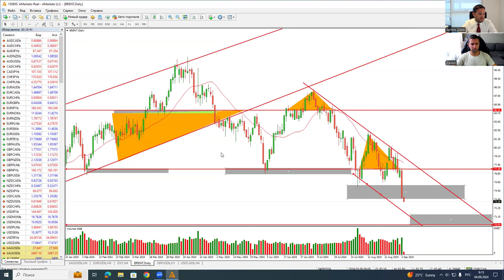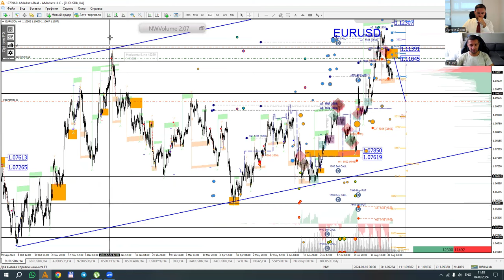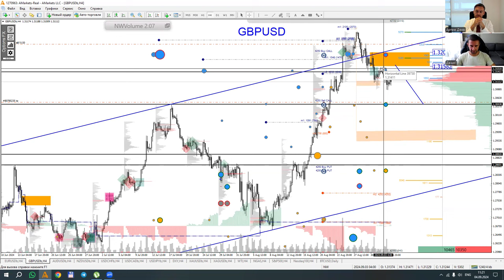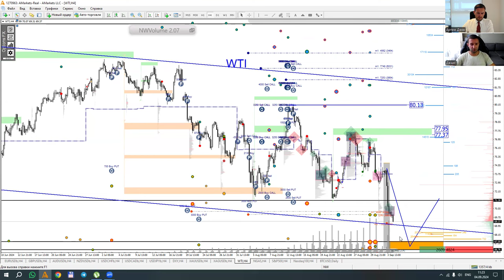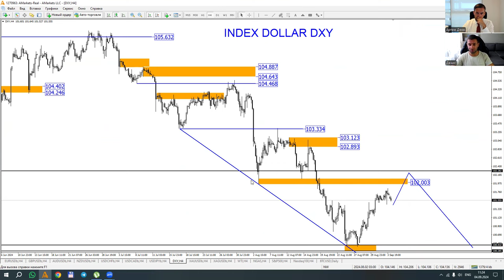Артем Деев vs Денис Ковач: торговые идеи по DXY, EURUSD, GBPUSD и Oil | AMarkets